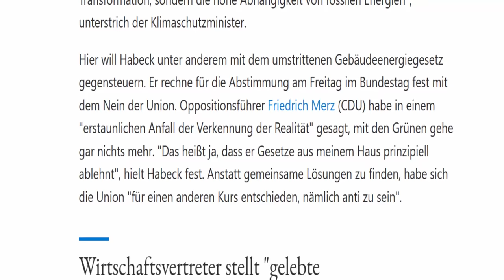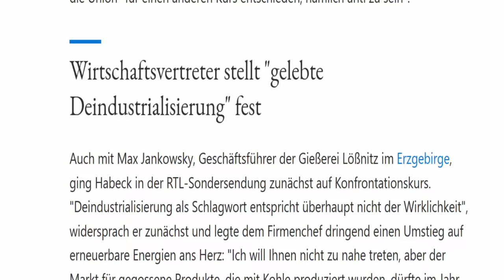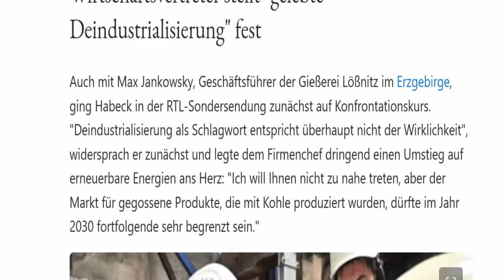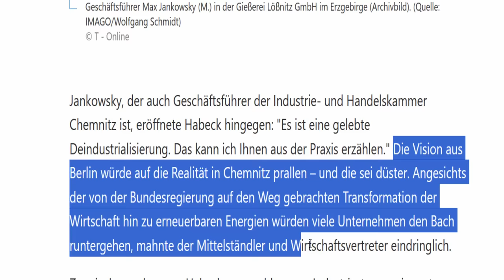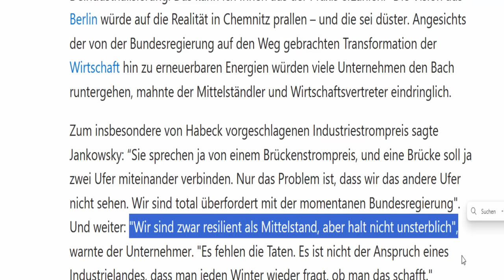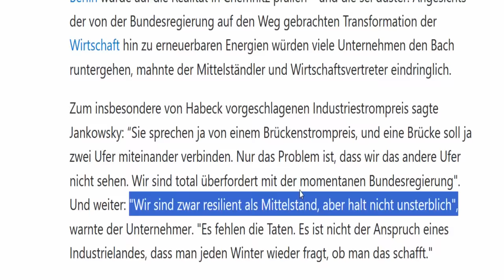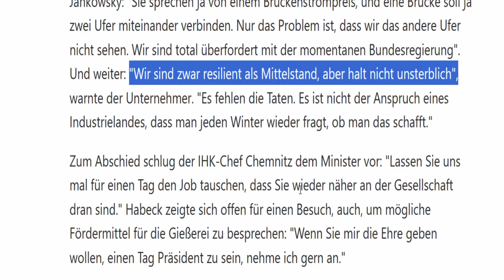💥 UNTERNEHMER ZERLEGT HABECK! 💥